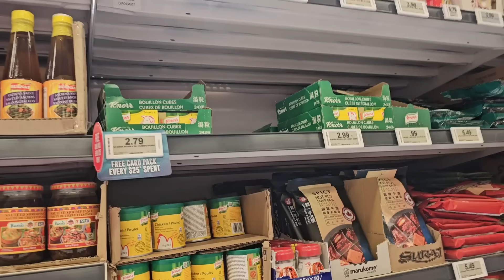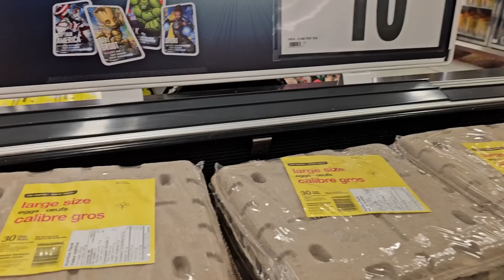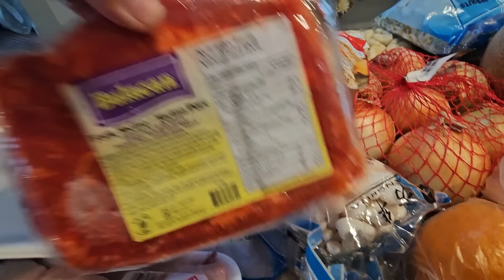ANONG MGA PLANO PAG NAKUHA NA ANG CANADIAN PASSPORT | BUHAY CANADA 🇨🇦 | BECK & CAI